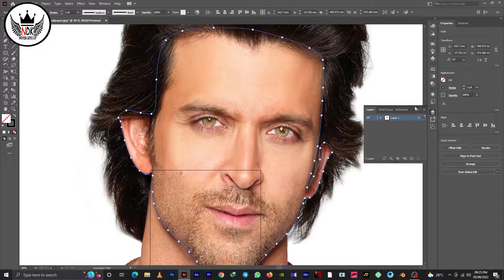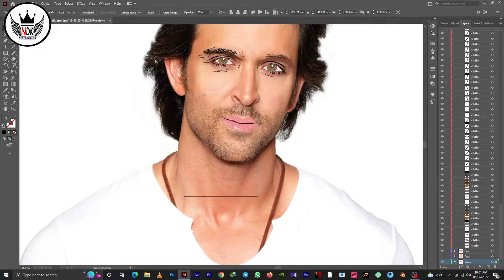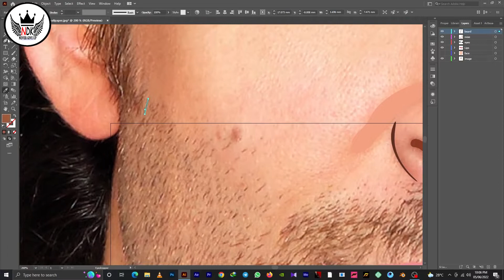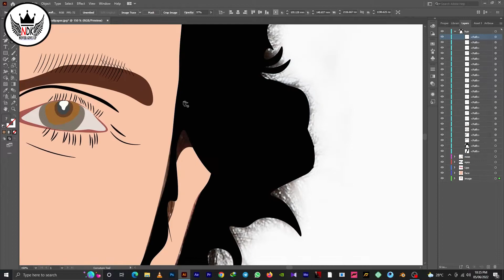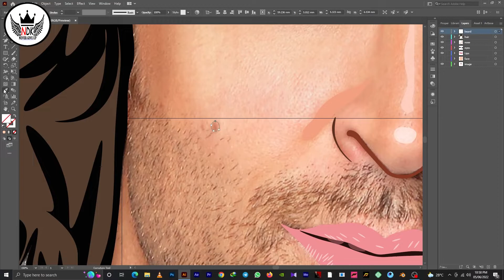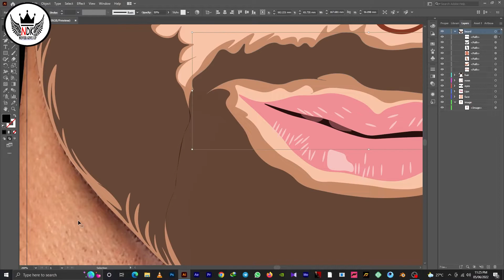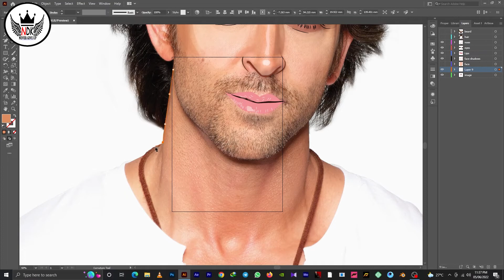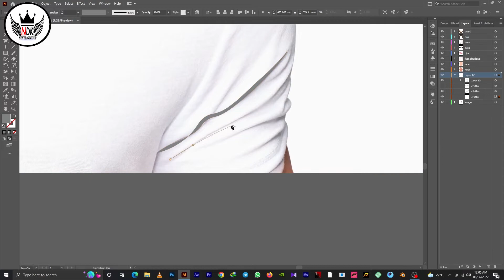Hrithik roshan vector art with adobe illustrator 2022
Hrithik Roshan -
born 10 January 1974) is an Indian actor who works in Hindi films. He has portrayed a variety of characters and is known for his dancing skills. One of the highest-paid actors in India, he has won many awards, including six Filmfare's, four for Best Actor, and one each for Best Debut and Best Actor (Critics). Starting in 2012, he appeared several times in Forbes India's Celebrity 100 based on his income and popularity.